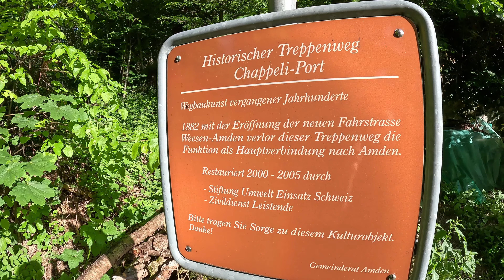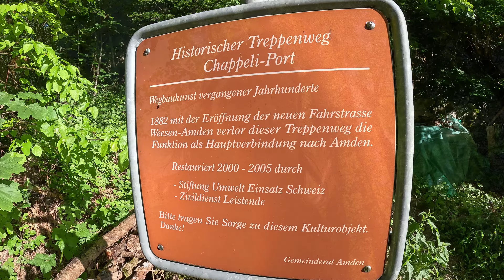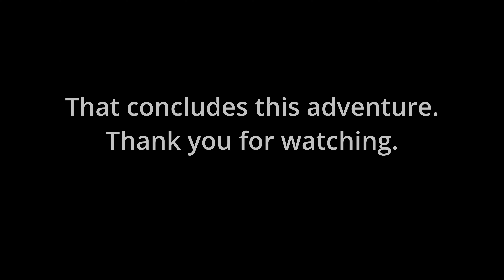Hiking The Alpine Panorama Trail/ Alpen Panoramaweg Stage 6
Today's adventure sees me continuing on the Alpine Panorama Trail (Alpen Panoramaweg) From Stein to Siebenen-Wangen. Unfortunately I did not reach the end of today's stage, tune in to find out why.